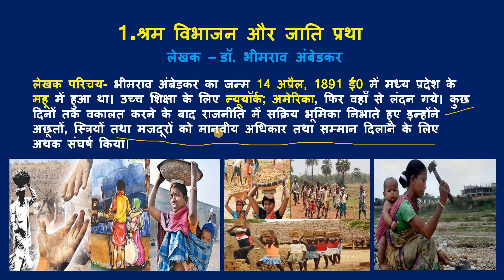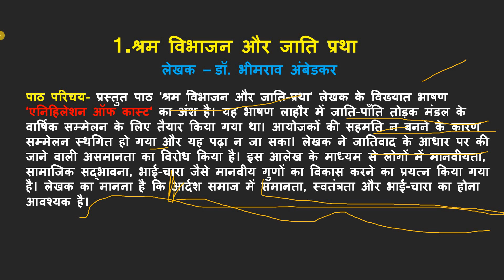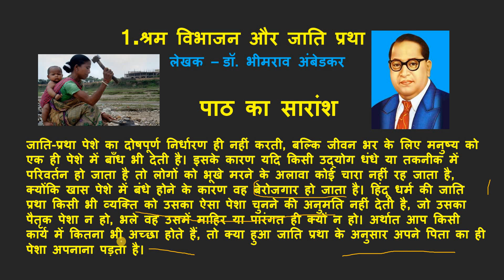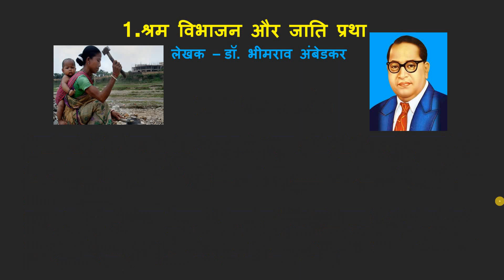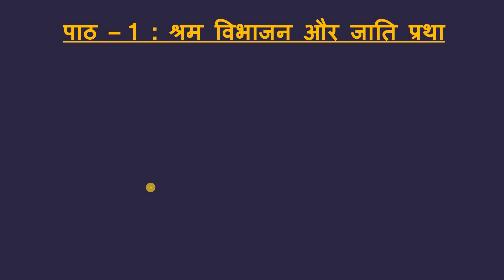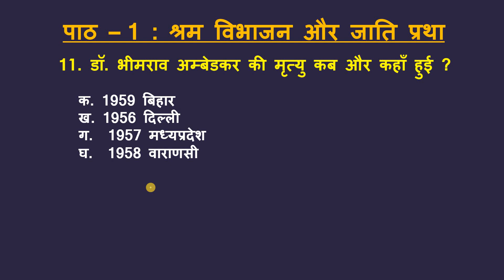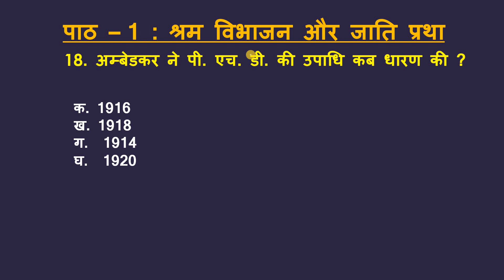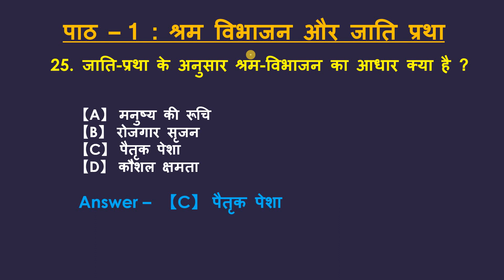Hindi class 10 Chapter - 1 || Shram Vibhajan Aur Jati Pratha || Bihar Board Hindi ch 1 || Raju Rajat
Bahupad NCERT/BTBC/UPBOARD MATH SOLUTION
Bahupad Theory

ncertsolutions class10maths liveclass biharboard upboard ncertclass10mathschapter1 rajurajat class10 is video me mai aapko Hindi class 10 Chapter - 1 || Shram Vibhajan Aur Jati Pratha || Bihar Board Hindi ch 1 || Raju Rajat